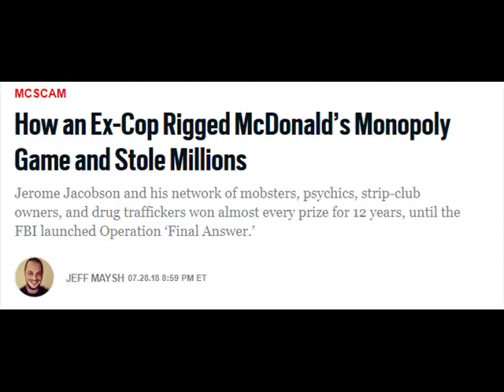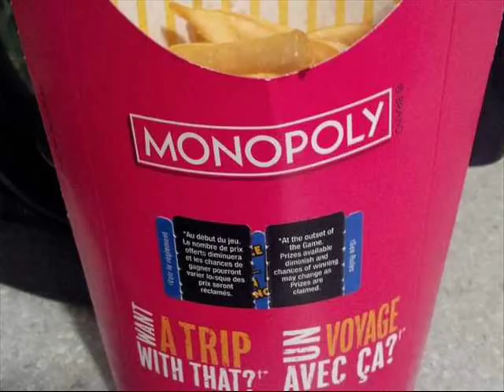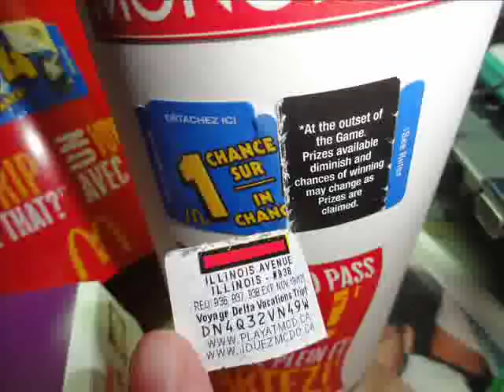Le Batard: McDonald's Monopoly Scam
On the day the Urban Meyer scandal is unveiled, the crew sets its' sight on an even bigger target. Jeff Maysh from the Daily Beast is on the phone to talk about Stugotz's new interest. Dan asks the hard hitting questions, while Stu gives Jeff a Pulitzer. (In exchange for a role in the upcoming film, of course.) Link to the article © August 2, 2018 - ESPN/Disney Radio.